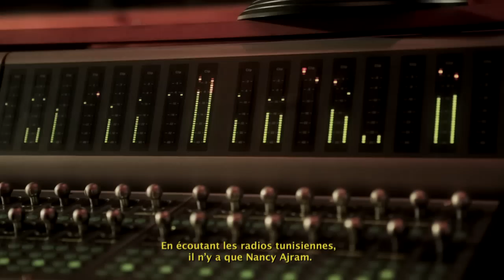TUNIZIK trailer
un film de TAREK TIBA